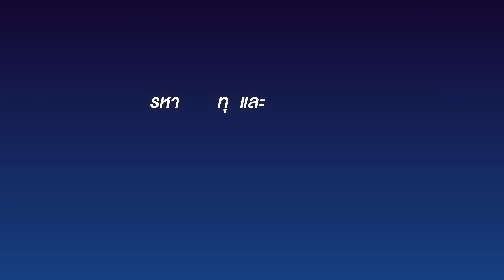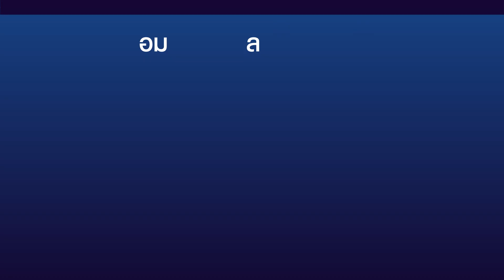VTR: Begin to Tech Startup (10 entrepreneurs)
ขอเชิญผู้ประกอบการในจังหวัดเชียงใหม่และผู้ที่สนใจ เข้าร่วมงาน Chiang Mai Startup Driven Economy
พบกับการแข่งขัน Final Pitching รอบชิงชนะเลิศ ภายใต้โครงการสร้างผู้ประกอบการรุ่นใหม่สู่ธุรกิจ Tech Startup (Begin to Tech Startup) ในวันที่ 12 กันยายน 2566 เวลา 9.30 น. เป็นต้นไป ณ อาคารอำนวยการอุทยานวิทยาศาสตร์ภาคเหนือ (จังหวัดเชียงใหม่)